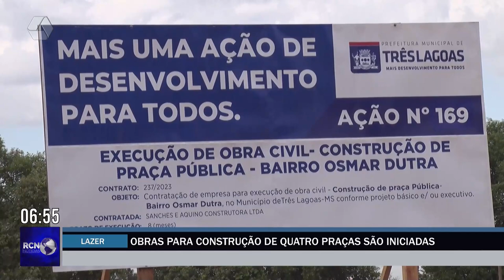Obras para construção de quatro praças são iniciadas